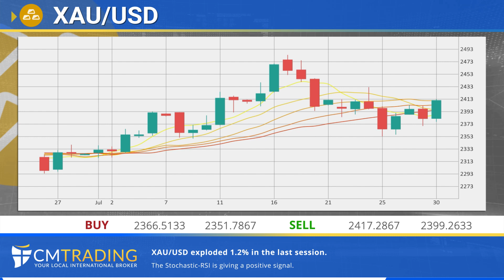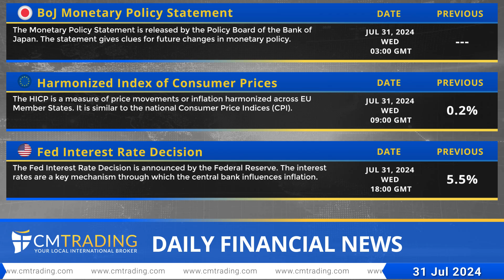CMTrading Daily financial news 31 07 2024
Oil prices slide, settle at 7-week low on China worries